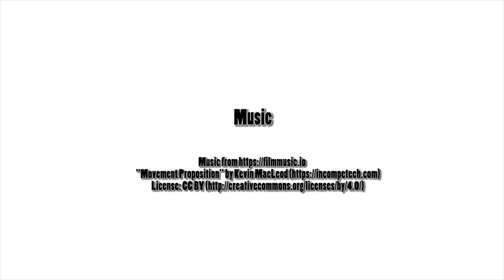The 410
Interview with Supinder Wraich, writer/actress of The 410, a Canadian series, based on the lives of some members of the South Asian community in Brampton, Ontario.